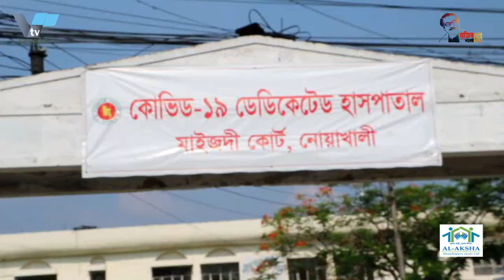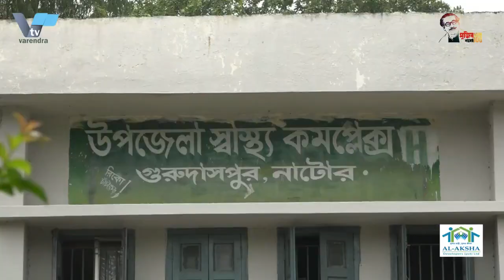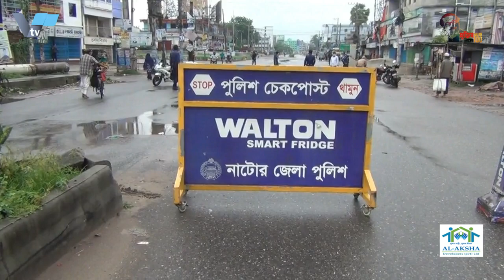রাজশাহীতে চলছে লকডাউন,বাড়ছে আক্রান্তের হার | Lockdown is going on in Rajshahi, the rate of attack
রাজশাহীতে চলছে সাত দিনের কঠোর লকডাউন, নগর জুড়ে তৎপর আইনশৃঙ্খলা বাহিনী

রাজশাহীতে চলছে সাত দিনের কঠোর লকডাউন, নগর জুড়ে তৎপর আইনশৃঙ্খলা বাহিনী  রাজশাহীতে করোনাভাইরাসের সংক্রমণ রোধে নগর জুড়ে সাতদিনের কঠোর লকডাউনের’ আজ দ্বিতীয় দিন চলেছে। শুক্রবার বিকেল থেকে শুরু হওয়া এই লকডাউন  চলবে আগামী ১৭ জুন মধ্য রাত পর্যন্ত। আর এটি বাস্তবায়নে আইন শৃঙ্খলা বাহিনির রয়েছে ব্যপক তৎপরতা। ফলে সকাল থেকেই রাজশাহী নগরীর রাস্তাঘাট ফাঁকা ছিল। দোকানপাটও বন্ধ ছিল। তবে কিছু মানুষ এখনও নানা অজুহাতে বাড়ির বাইওে বের হচ্ছে। তবে তাদেও পরতে হচ্ছে পুলিশি বাধার মুখে।
রাজশাহী মহানগর পুলিশের মুখপাত্র গোলাম রুহুল কুদ্দুস বলেন, “ মহানগরের সবকয়টি প্রবেশমুখে পুলিশ শক্তভাবে অবস্থান নিয়েছে। এ ছাড়া শহরের গুরুত্বপূর্ণ জায়গায় পুলিশ টহল রয়েছে। বিনা কারণে কাউকেই শহরে ঢুকতে দেওয়া হচ্ছে না। তবে জরুরি সেবা পরিবহন ও ওষুধের দোকানপাট খোলা রয়েছে। তিনি আরও বলেন, পুলিশ চেষ্টা করছে শহরে মানুষকে না ঢুকতে। কিন্তু তবুও মানুষ নানা গলিপথ দিয়ে ঢুকে যাচেছ। এদিকে, হাসপাতালের পরিচালক বিগ্রেডিয়ার শামীম ইয়াজদানী জানান রামেকে গত ২৪ ঘন্টায় করোনা ও করোনা উপসর্গ নিয়ে আরও চারজনের মৃত্যু হয়েছে । মৃত চারজনের মধ্যে চাঁপাইনবাবগঞ্জের একজন এবং রাজশাহীর তিন জন। ”এ নিয়ে গত ১২ দিনে হাসপাতালের করোনা ইউনিটে মারা গেছেন ১১২ জন। এর মধ্যে ৬৪ জনই মারা গেছেন করোনাভাইরাস শনাক্ত হওয়ার পর; বাকিরা উপসর্গ নিয়ে মারা যান। পরিচালক বলেন, “গত ২৪ ঘণ্টায় নতুন রোগী ভর্তি হয়েছেন ২৫ জন। বর্তমানে ২৭১ বেডের বিপরীতে রোগী ভর্তি আছেন ২৮৯ জন। অতিরিক্ত রোগীদের বিকল্পভাবে বেড বাড়িয়ে চিকিৎসা দেওয়া হচ্ছে। নতুন ভর্তি রোগীদের মধ্যে রাজশাহীর ১৪ জন, চাঁপাইনবাবগঞ্জের আটজন, নাটোরের দুইজন ও পাবনার একজন রয়েছেন। ‘‘হাসপাতালে চিকিৎসাধীন ২৮৯ জনের মধ্যে রাজশাহীর ১২২, চাঁপাইয়ের ১২০, নাটোরের ১৪, নওগাঁর ২৪, পাবনার ৫ ও কুষ্টিয়ার একজন রয়েছেন। হাসপাতালের আইসিইউতে আছেন ১৮ জন।”